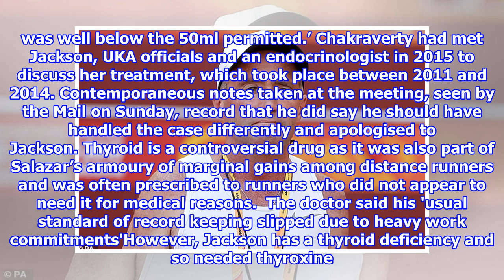Emma Jackson insists she needed to speak out as Rob Chakraverty quits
'It was important to tell my story': Emma Jackson insists she needed to speak out after former England doctor Rob Chakraverty quit his role at the FARob Chakraverty left his job a...